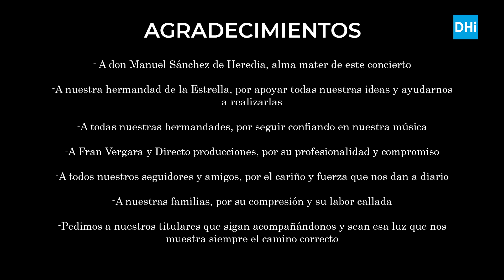Música para una Madre, ESTRELLA | Concierto de la AM Nuestra Señora de la Estrella de Dos Hermanas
CONCIERTO DE LA AGRUPACIÓN MUSICAL NUESTRA SEÑORA DE LA ESTRELLA DE DOS HERMANAS | Grabado a puerta cerrada en la parroquia de Santa María Magdalena

Realiza Directo Producciones